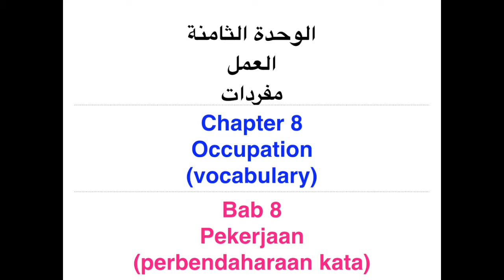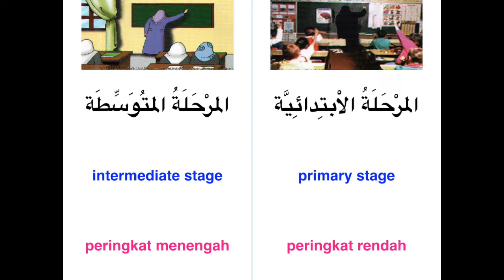Learn Arabic (English & Malay translation) Book 1 Ch 08 - Occupation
Learn Arabic (English & Malay translation)
العربــية بـيـن يد يــك Al-Arabiyatu Bayna Yadayk
Book 1 Ch 08 - Occupation